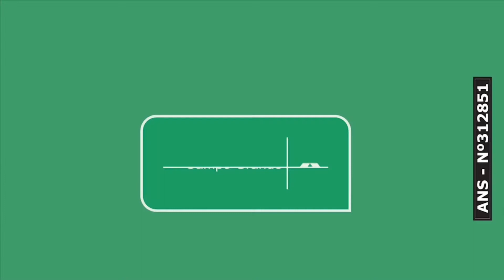Entrevista CBN Campo Grande (11/03/2020): com o Diretor da Rede "Você aprende agora" Felipe Dib